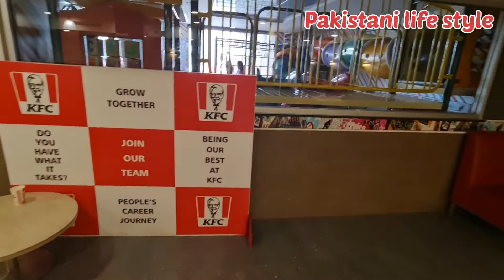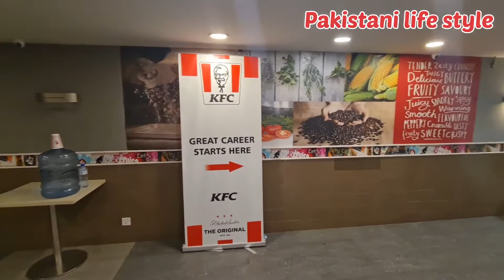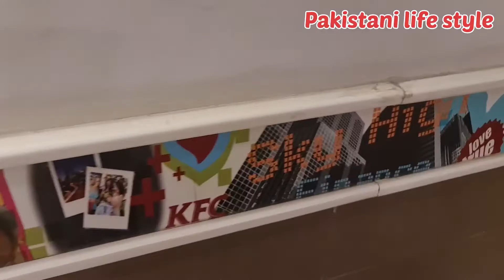Eating KFC Barkat Market Lahore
kasy hai ap sub aj mein ap k liye laye hon kFC ki video js mein ap sub ko waha ka visit krawo gai sath share kron ki k hum ny kya kuch khaya h